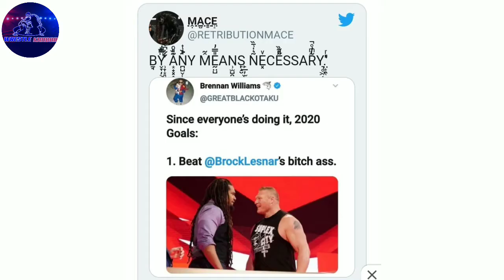BROCK LESNAR को मिली खतरनाक धमकी| Retribution का Brock Lesnar पर हमला